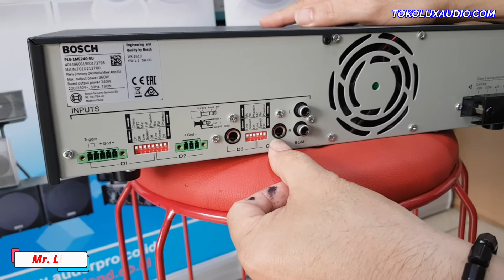Full Review Mixer Amplifier BOSCH PLE-1ME240 EU 240 Watt Untuk Paging System Background Musik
Mixer amplifier BOSCH PLE-1ME240EU adalah produk amplifier paging dan untuk background musik dari BOSCH yang didesain dengan model yang simpel tapi punya penampilan yang elegan. Untuk kualitas mixer amplifier BOSCH PLE-1ME240EU ini tidak perlu diragukan lagi. Hanya kalau bicara fitur dan fungsi mungkin mixer amplifier ini tidak selengkap produk lain yang fiturnya sudah terdapat USB port atau bluetooth. Berikut ini adalah spesifikasi lengkap produknya.

BOSCH PLE‑1ME240 Plena Mixer Amplifier

Power
The mixer amplifiers come in 240 Watt output power. This power is directly available on 100 V (70 V for US versions) constant voltage connections and on a low impedance connection for a 4 ohm load. Moreover, the amplifiers have a separate 100 V (70 V for US versions) call-only output channel for addressing areas where only priority announcements are required. The call-only output can also be used for 3-wire remote, volume control override.

Mechanical
Dimensions (H x W x D) 100 x 430 x 270 mm/(19" wide, 2U high), Mounting Stand-alone, 19" rack, Color Charcoal

Bisa datang langsung ke showroom kami di:

TOKO LUX AUDIOMGK Mega Kemayoran
Ruko / Kanto Blok F No. 10Jl. Angkasa Kav. B6
Samping Pasar Mobil Kemayoran atau PRJ Kemayoran

Up. Mr. Lie